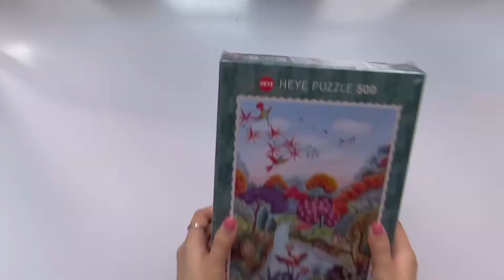500 Pieces Puzzle Time Lapse - Exotic garden jigsaw | パズル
My first Exotic Garden 500 puzzles time lapse take half day to complete,
and hitting the bell so you don’t miss any new moments.

🧩 The puzzles l brought from Taiwan. There are a lot of interesting puzzles in there.
This one l bought from Heye and it famous in puzzle.

I want to know what you think so please comment ☺️